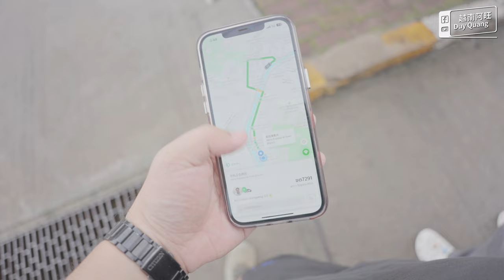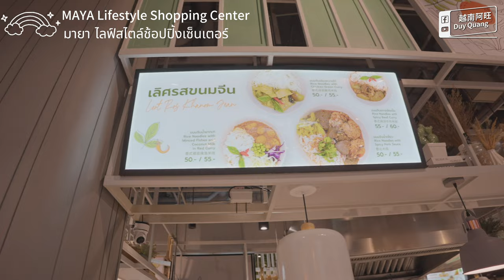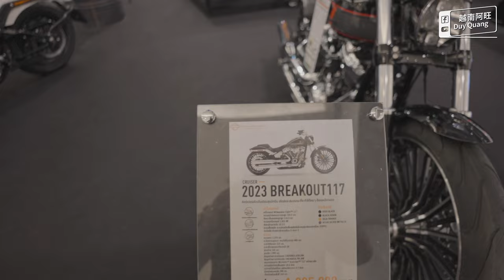【Thai vlog 1】清邁雨後閒逛｜Một buổi chiều sau cơn mưa ở Chiang Mai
一場午後雨過後，清邁的尼曼區依然人潮洶湧，記錄我一般日常午後的作息。
0:00 開頭
1:16 出發
1:49 瑪雅購物中心
4:18 手標泰奶&超市
5:45 尼曼商圈
9:53 再見